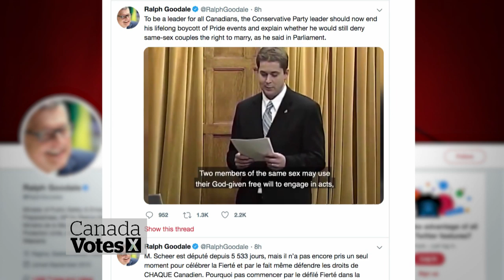Liberals highlight video of Scheer anti-gay marriage speech from 2005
The Liberals are shining a spotlight on video of an anti-gay marriage speech by Andrew Scheer from 2005.